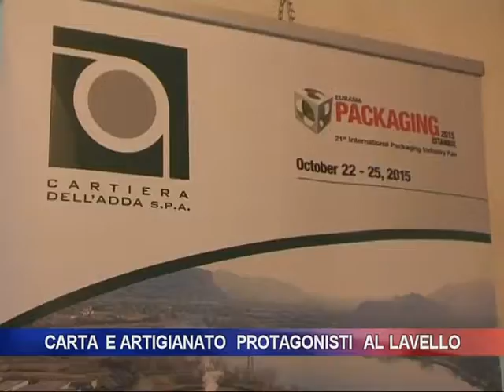Carta e artigianato protagonisti al Lavello